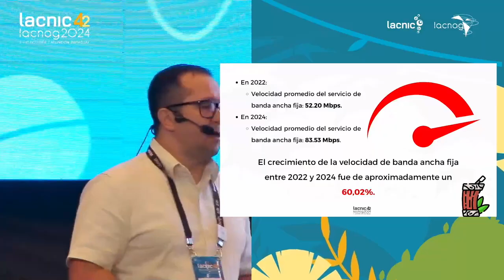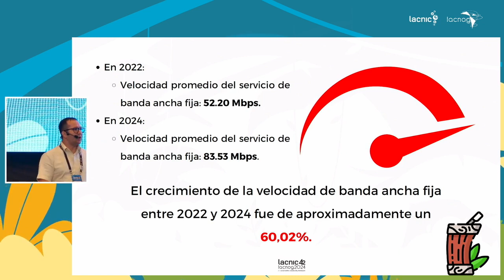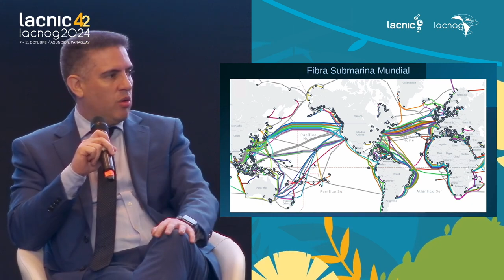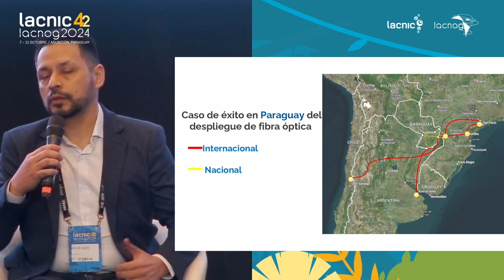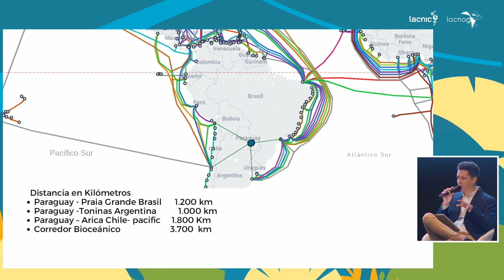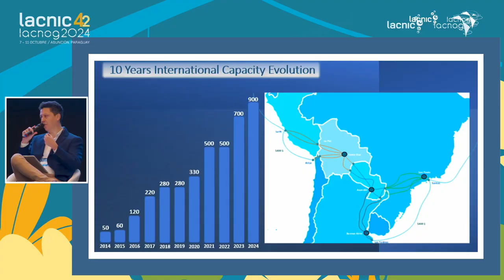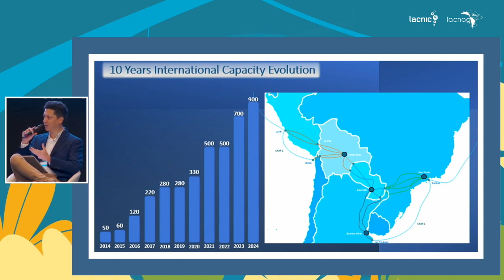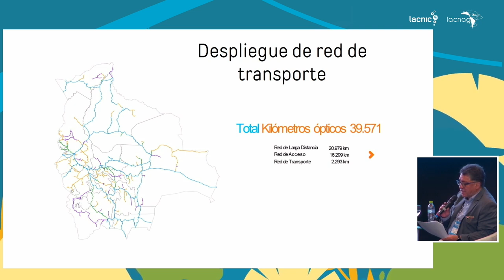Resumen - Conectando a un país mediterráneo